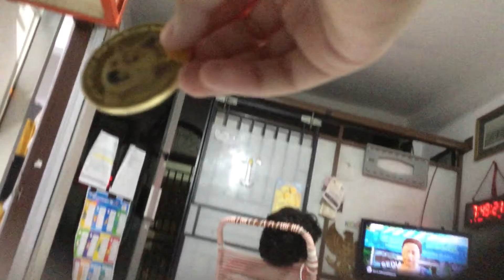I GOT A DOGECOIN!!! $30!!!